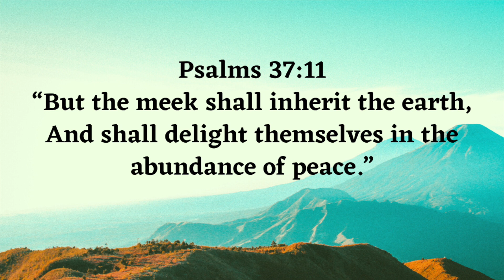It's All About Jesus!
Many times believers make healing about the problem or they put their eyes on the person praying the prayer of faith over them. When we do this we take our eyes off of Jesus.

Hebrews 12:2a declares “Looking unto Jesus, the author and finisher of our faith.” In the greek language this scripture describes a continuous gaze or stare. As we keep our eyes on Jesus–He will not disappoint us.

In this week's video, Cecil Paxton tells the story of a man who needed an attitude and a focus adjustment. Our attitude is an important factor when it comes to receiving from Jesus.

Please join Cecil as he shares this man's story.